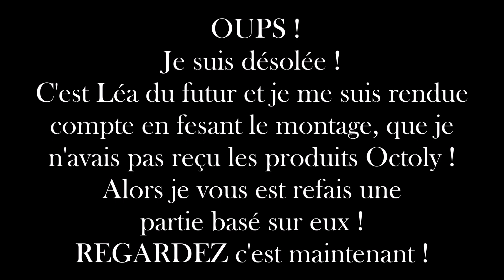PARTENARIATS | BANGGOOD & OCTOLY ✿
▲♡ Barre D'infos ♡▲

                       ♡Regarde la vidéo en HD click 720p / 1080p ! ♡

✿BANGGOOD✿

✿OCTOLY

✿Tout d'abord je m'appelle Léa j'ai 13 ans !!
✿Mon anniversaire c'est le 30 octobre.
✿Je suis en 3ème le jours ou je tourne cette vidéo.
✿J'ai voulu me faire une chaine YouTube pour juste m'éclater 😍
✿Voila j'espère que ma vidéo t'a plus si c'est le cas n'hésite pas la a LIKÉ et T'ABONNÉ à ma chaîne 😍🔥

✿VINE : ytb_lea
✿MUSICAL.LY : ytb_lea

✿MONTAGE : Windows Live Movie Maker / Filmora
✿CAMÉRA : Nickon D5500
                        Vanilla - Summer
✿HABITS : HautH&M / Bas Zara

✿11 302✿